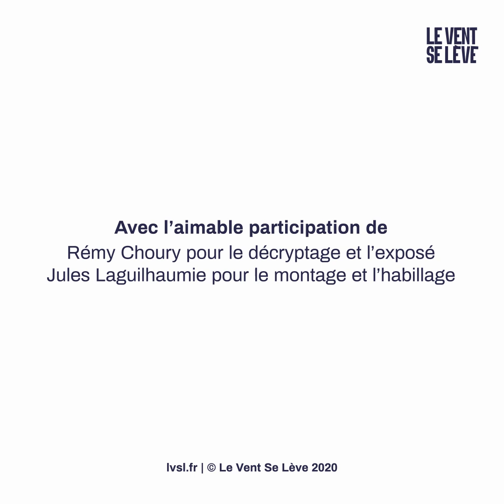PROJET HERCULE : LA FIN DU SERVICE PUBLIC DE L'ÉNERGIE ?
Le gouvernement et la direction d'EDF prévoient la privatisation d’une partie de notre énergie à travers le « projet Hercule ».

Le 10 février dernier, le PDG d'EDF, Jean-Bernard Levy, présentait le projet à l'Assemblée Nationale. Nous avons rencontré des travailleurs et des députés mobilisés contre ce projet de démantèlement d'EDF devant le Palais Bourbon.

Entretien par Rémy Choury. Montage Jules Laguilhaumie.